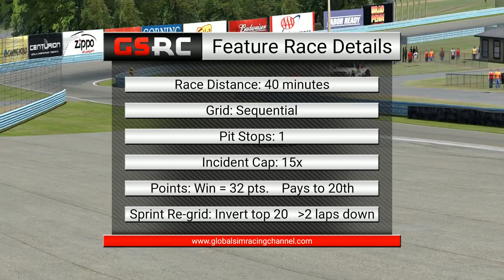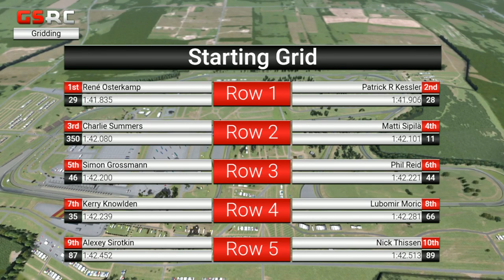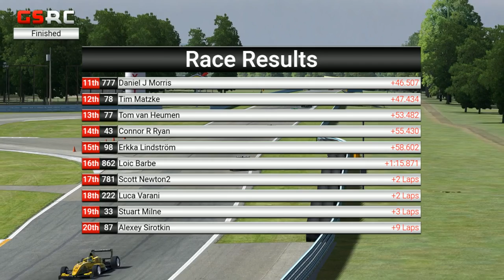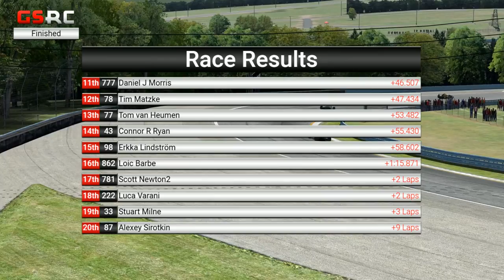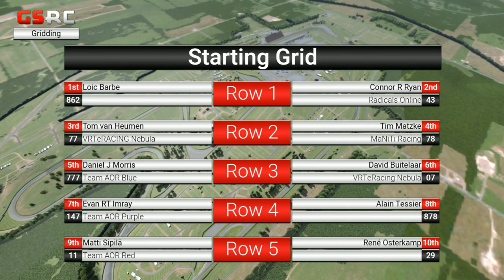iRacing | AOR Formula Renault 2.0 | S11 | R8: Watkins Glen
The AOR Formula Renault 2.0 Championship is live with Round 8 of Season 11, featuring a Feature Race + Sprint Race at Watkins Glen International!

AOR is proudly powered by: Hype Energy Drinks | Elgato Gaming | Thrustmaster | GT Omega Racing

Played on iRacing

About AOR:
iRacing
rFactor 2
Assetto Corsa
and more!